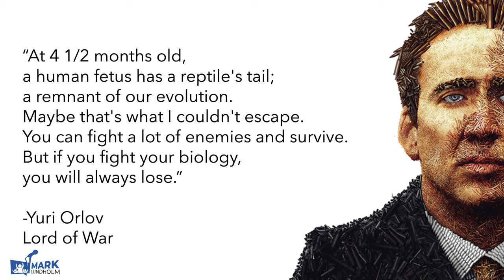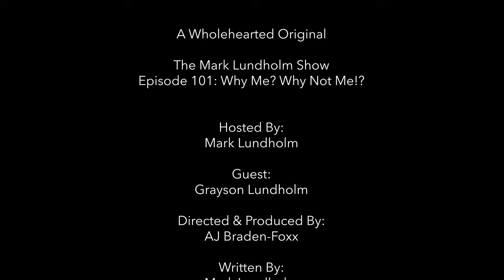Why Me? Why Not Me?!: Mark Lundholm Show Episode 101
The Mark Lundholm Show - Episode One - Why Me? Why Not Me?!

Welcome to Mark's brand new show! This show is about recovery, comedy, life, and each episode will have a special guest. We'd love to hear from you! What do you think? Look for a new episode each week.

In this episode, Mark introduces the show and shares stories about his background. This episode's special guest is a... surprise! It's an exclusive, you'll only see one time interview on The Mark Lundholm Show. Check it out!

About The Mark Lundholm Show & Wholehearted.org:

The Mark Lundholm Show is a partnership project between Wholehearted.org & Mark Lundholm. The purpose of this show is to provide quality entertainment and education to those interested and living through addiction, recovery, and mental health struggles. You are not alone. We see you, we hear you, and there's a community of dedicated people, like Mark Lundholm & Wholehearted.org, that are here to support you.

for additional content & resources.  Your support, whether it be "liking" our videos, subscribing to our channel, or purchasing a course is greatly appreciated and helps us understand which content you want to see more of, and how best to serve our community.

"What you give energy to will continue" -- Mark Lundholm

About The Host: Mark Lundholm:

Mark Lundholm has been in the public eye for decades. You may know him as a comedian, speaker, and advocate for those struggling with addiction & in recovery. Mark Lundholm is now a featured Thought Leader and host with Wholehearted.org.